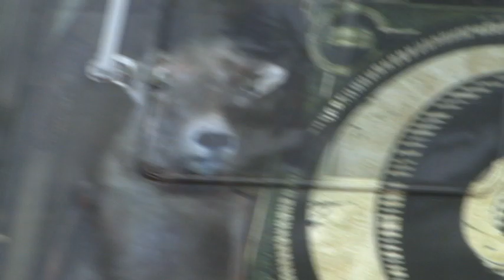Ryan Sheckler & Paul Rodriquez Plan B Demo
clackamas 2012 zumiez couch tour plan b demo
-Ryan Sheckler
-Paul Rodriguez